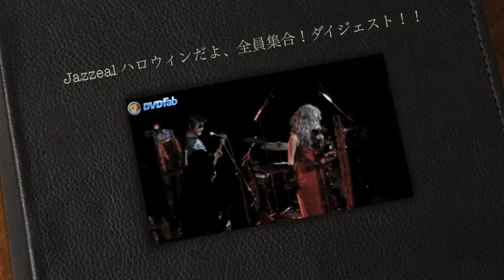jazzeal Live ダイジェスト！14'10.17 at 原宿ラドンナ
２０１４年１０月１７日に東京原宿ラドンナで行われたjazzealのライヴダイジェスト版！！

‹ハロウィンだよ、全員集合！›

drums 山田達也
bass　関雅夫
piano　大山泰輝
vocal　小島恵理
vocal　鎌田昌郎